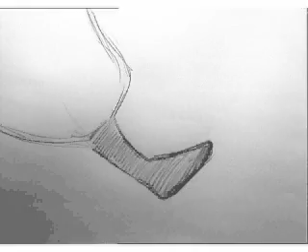2006Jenny Clements1st submittal